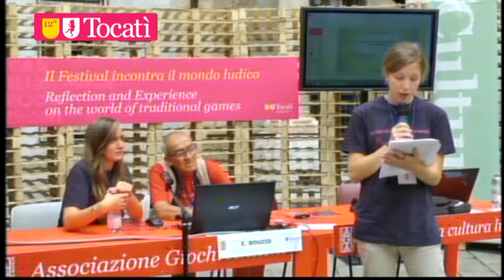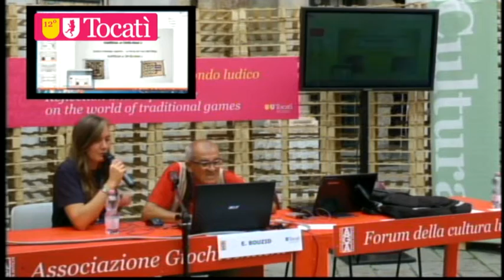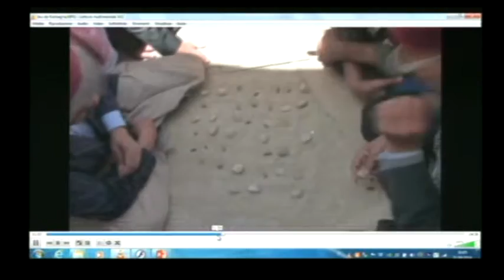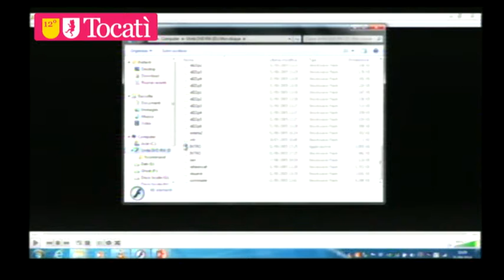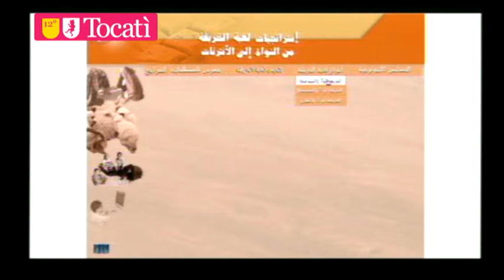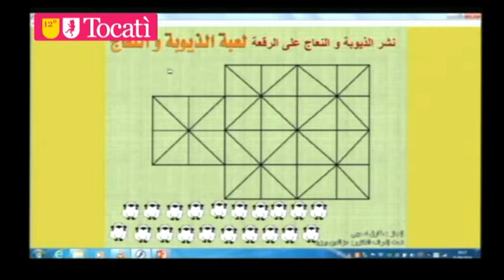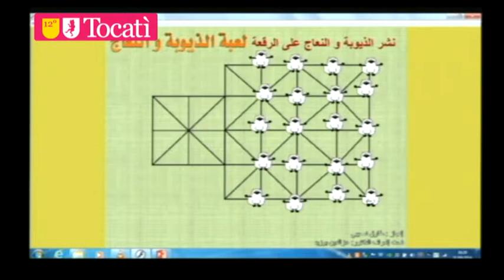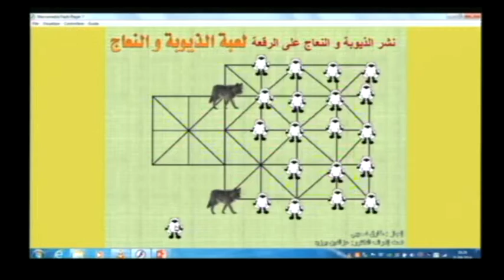Diretta dal Tocatì / La digitalizzazione dei giochi cognitivi tradizionali della Tunisia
Al Forum Internazionale della Cultura Ludica, Ezzeddine Bouzid, ATSJSP- Association Tunisienne de Sauvegarde des Jeux et Sports du Patrimoine.